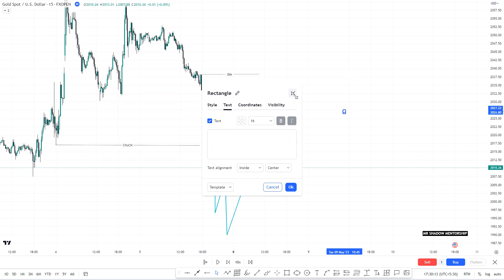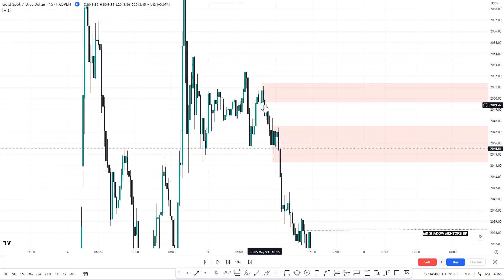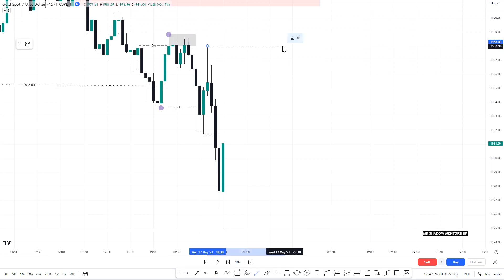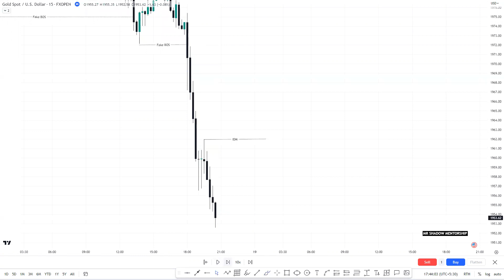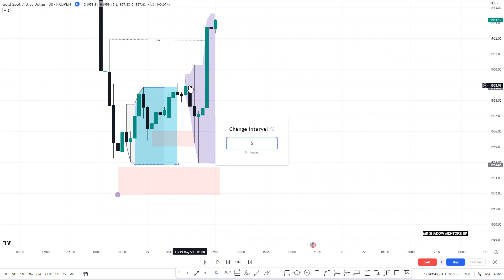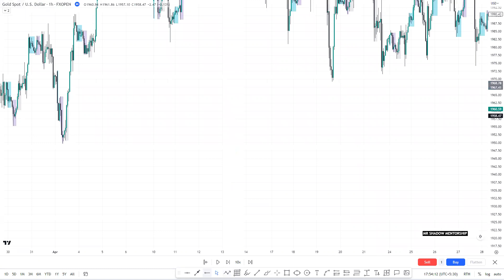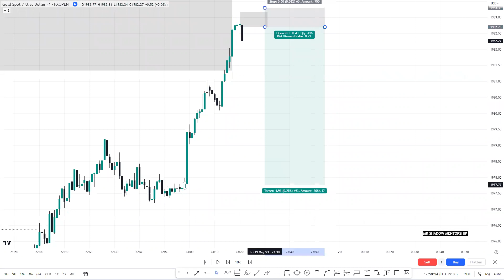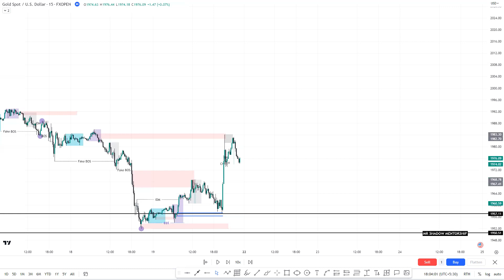Weekly Webinar 1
Unlock the Secrets to Success with Our Weekly Webinar!

inducement strategy
bos,poi
choch
ob